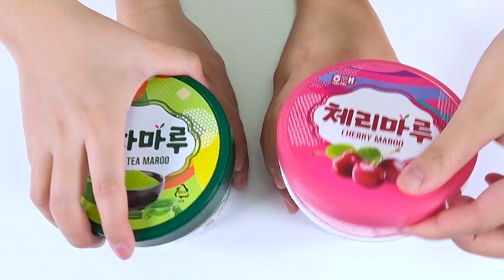Rosa Eis vs. grünes Eis Herausforderung DONA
DONA und Freund Rosa Eis vs. grünes Eis Herausforderung ~!